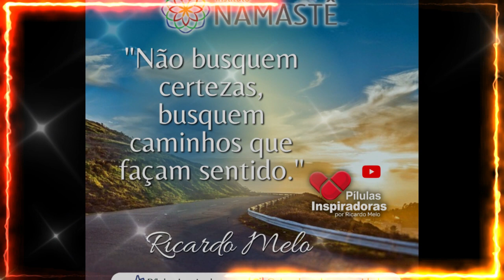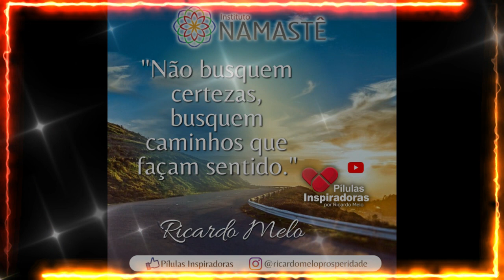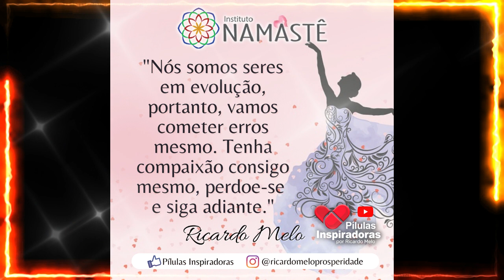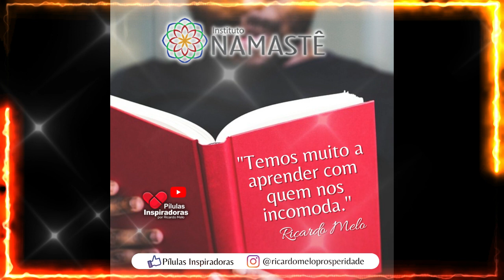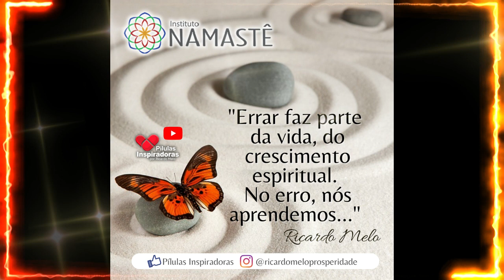Pílulas Inspiradoras - Nunca Desista...Linda história de Meimei, pelas mãos de Chico Xavier...!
Nunca Desista...Linda história de Meimei, pelas mãos de Chico Xavier...Emocionante!😊🙏

🎯 Inscrições Abertas!!🥳
     Start Financeiro
Imersão online, dias 07, 08 e 09 de Julho.